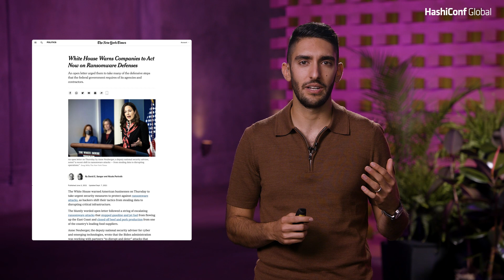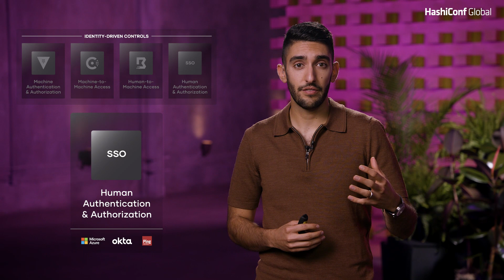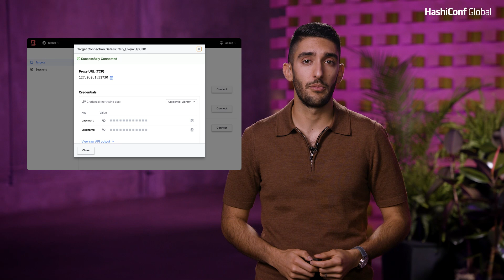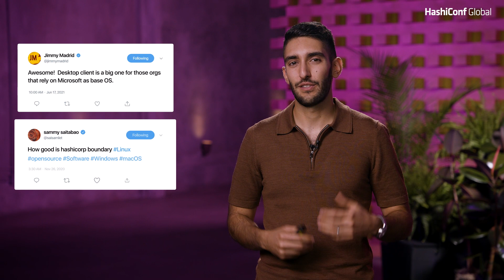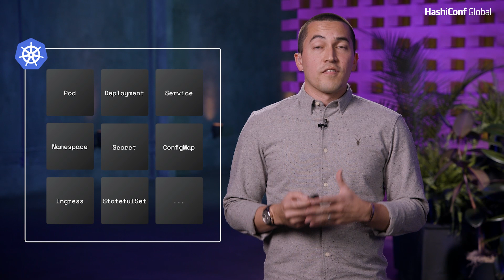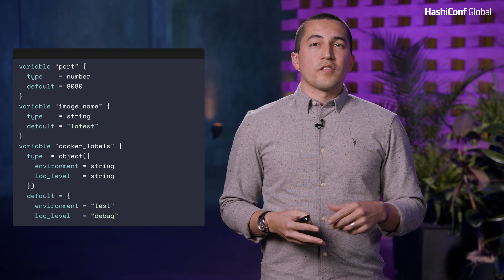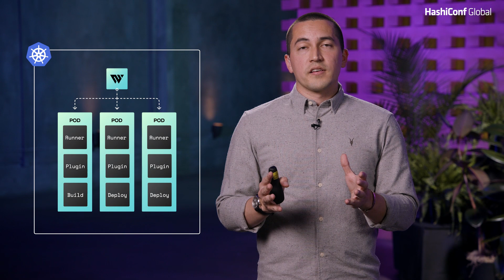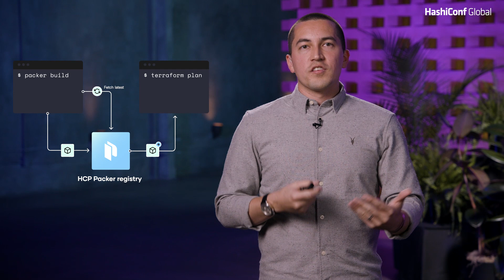Opening Keynote Day 1 - HashiConf Global 2021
Join HashiCorp Co-Founder Mitchell Hashimoto, Co-Founder and CTO Armon Dadgar, and CEO Dave McJannet as they kick off HashiConf Global with the Opening Keynote, where you will hear the product updates and announcements that we have in store for you.

Agenda
0:00 - 6:52 : The State of HashiCorp w/ CEO Dave McJannet
6:53 - 12:39 : The Pillars of Zero Trust w/ Co-Founder Armon Dadgar
12:40 - 15:04 : Update on HashiCorp Boundary w/ Co-Founder Armon Dadgar
15:05 - 21:13 : Announcing a New Microsoft + HashiCorp Collaboration w/ Armon Dadgar and Susan Bohn, VP of Program Management at Microsoft
21:14 - 29:17 : The State of HashiCorp Waypoint w/ Co-Founder Mitchell Hashimoto
29:19 -  32:28: Announcing the HCP Packer Public Beta w/ Co-Founder Mitchell Hashimoto

Speakers: Dave McJannet, CEO, Armon Dadgar, CTO & Co-Founder, Mitchell Hashimoto, Co-Founder at HashiCorp, Susan Bohn, VP of Program Management at Microsoft.